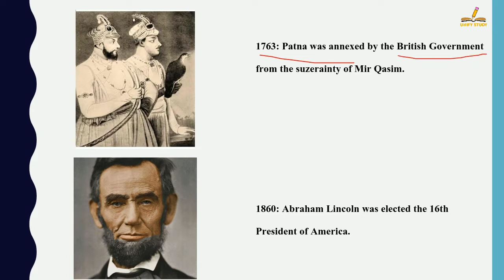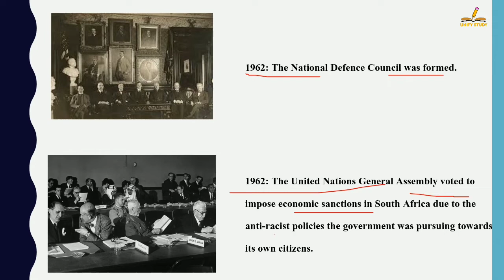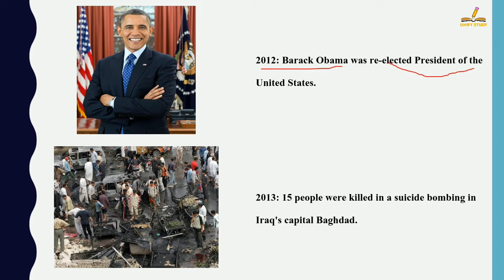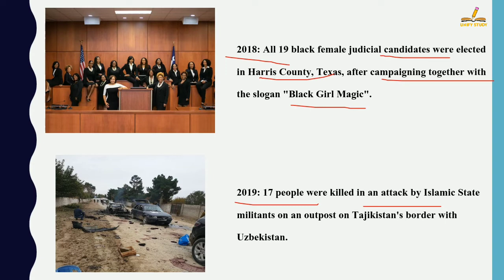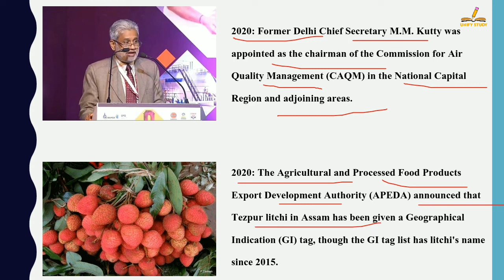In English - History Of 6 November| Today History | On This Day | 6 Nov 2021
In English - History Of 6 November| Today History | On This Day | 6 November History | 6 November | History of 6 November | 6 November History